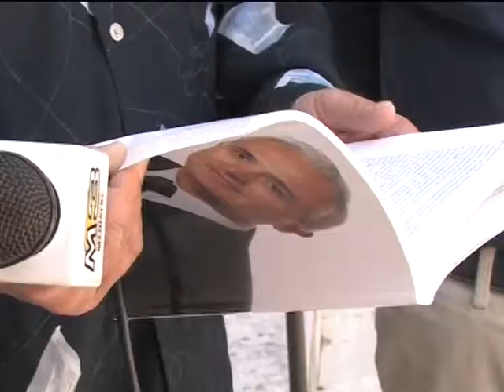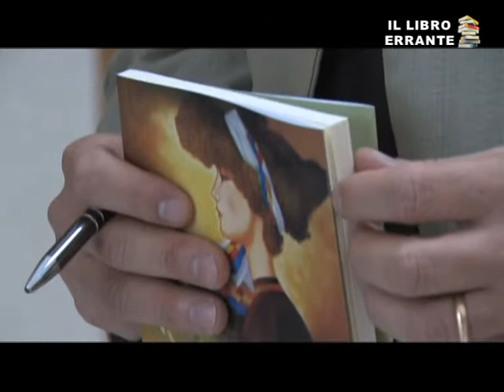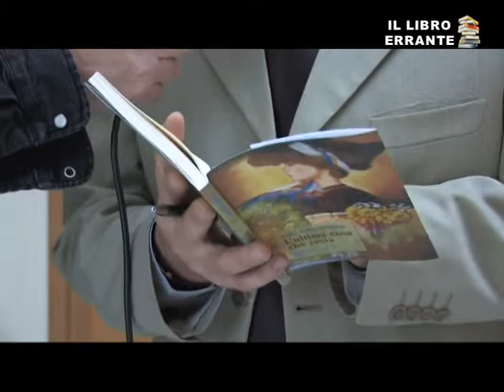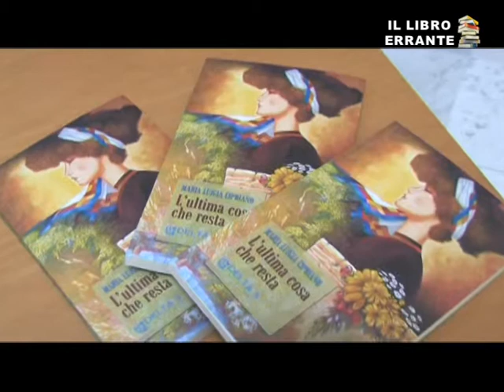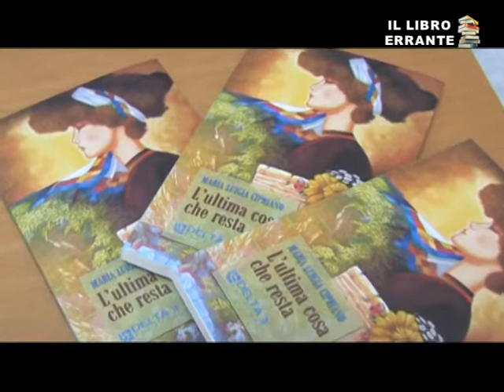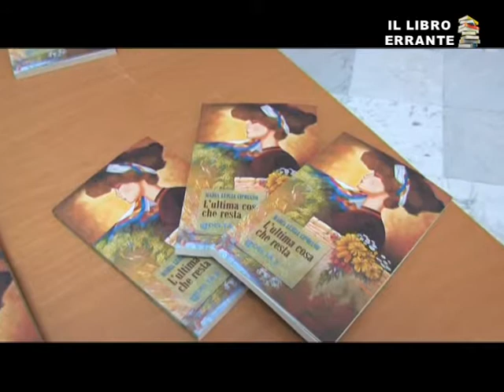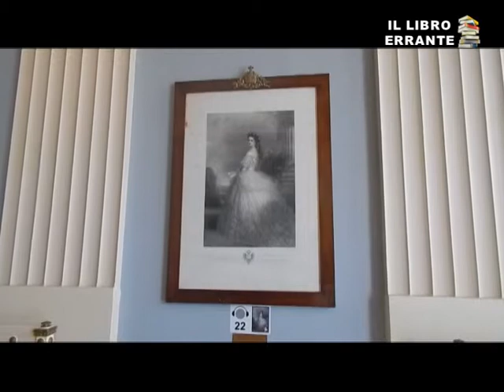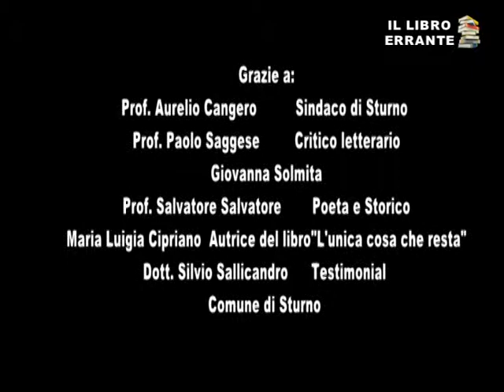[IL LIBRO ERRANTE] PUNTATA 3 "STURNO"